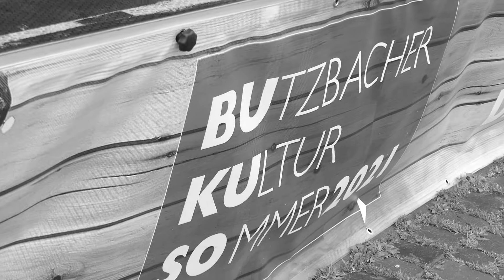Matthias Baselmann - Cover - It´s my life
Matthias Baselmann - live auf dem Kultursommer Butzbach - 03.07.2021